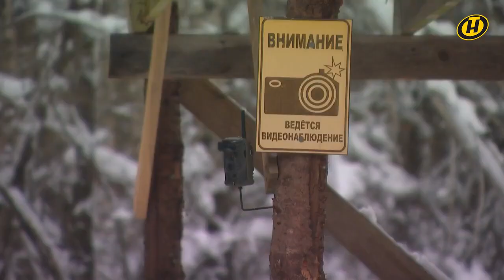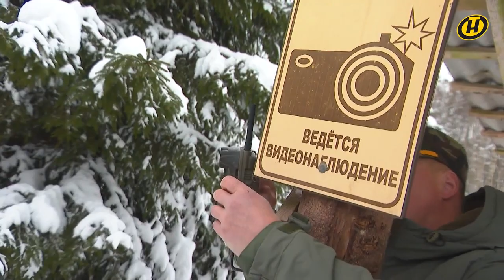Профессия выбирает человека